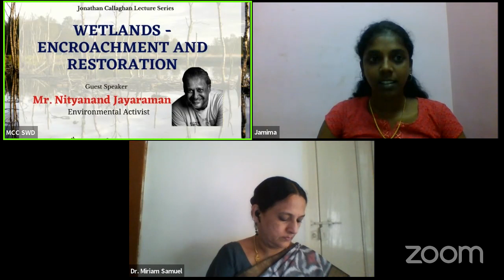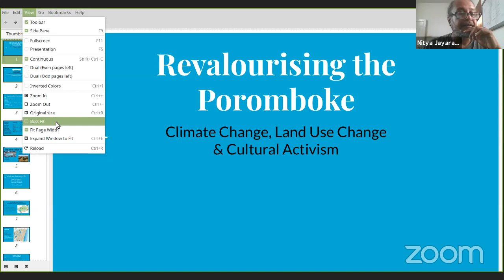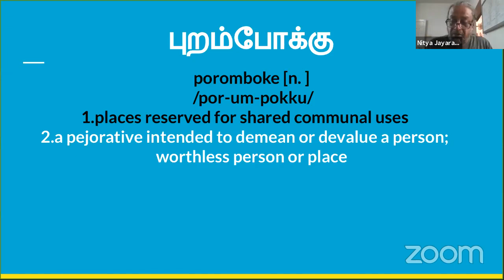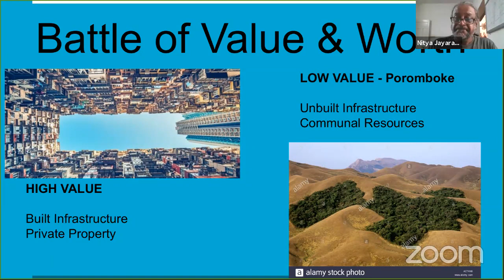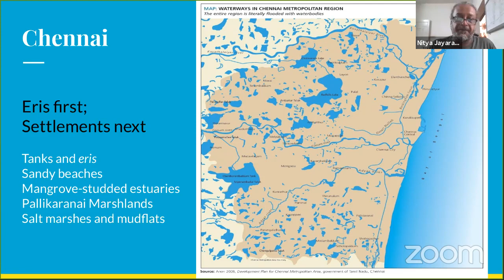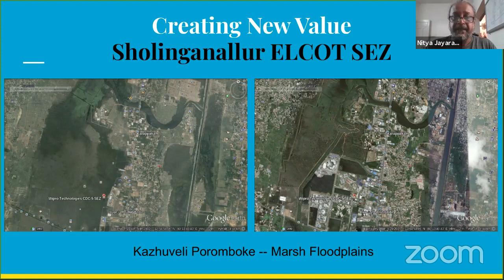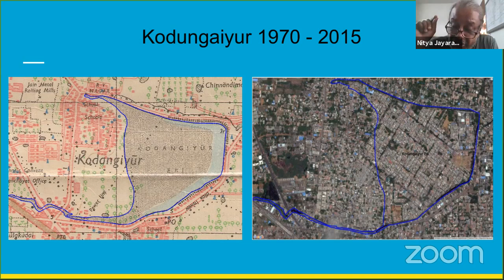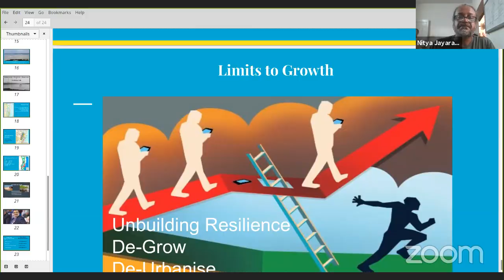Nityanand Jayaraman | Encroachment and Restoration of Wetlands | Madras Christian College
"Wetlands - Encroachment and Restoration organized by the Department of Social Work (Aided) & SEWA Jonathan Callaghan Lecture Series, Madras Christian College & Cyan Campaign Club - MCC

The program will be held on the 11th of September 2020 at 4 p.m. on the zoom platform

Do not forget to fill out the Feedback Form that will be shared in the chatbox, to qualify for the certificate.